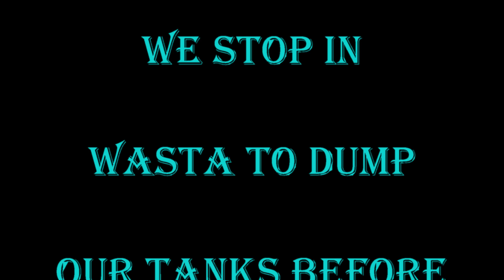Timewarp From Badlands To Rapid City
We leave our boondocking spot just outside Badlands national park and we head to Wasta then Rapid City. This is a Timewarp that will take you across South Dakota in a hurry. I hope you'll enjoy your trip to western South Dakota.